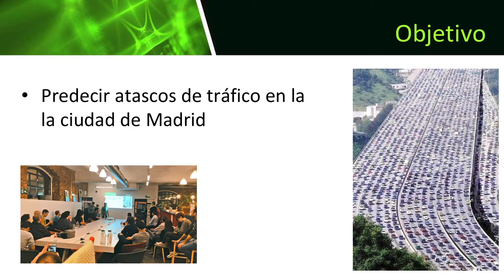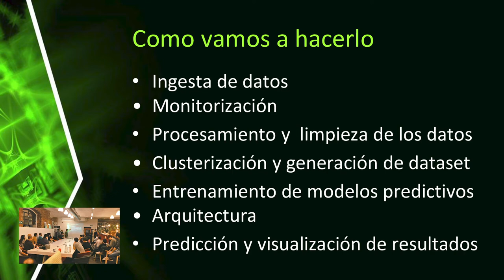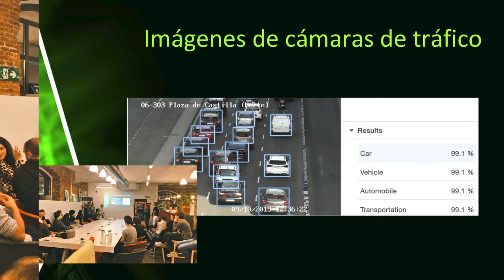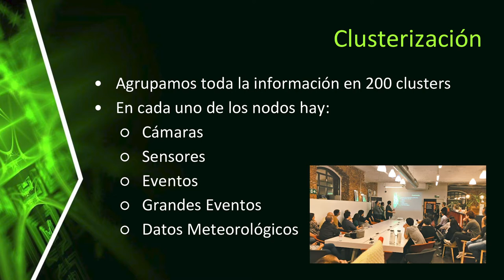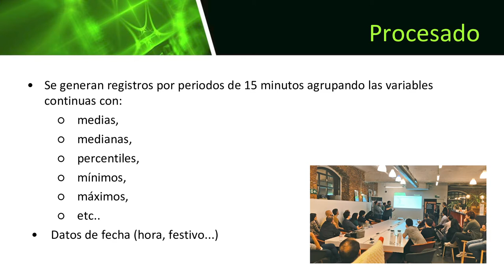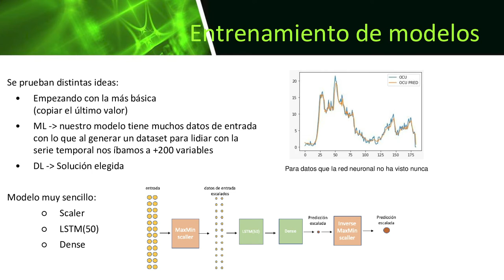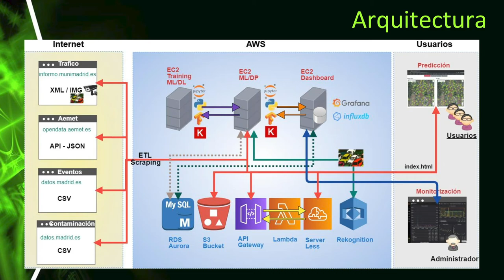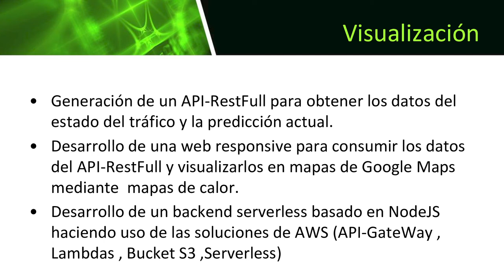Uso de Open Data de Madrid - Proyecto Final del Full Stack BD & ML - Enero 2020